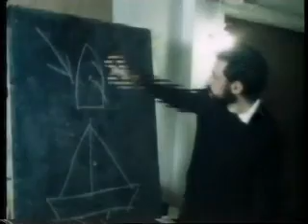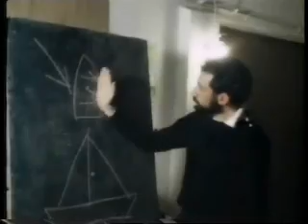Collanmore 1980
RTE Television Youngline visits Collanmore, 4 Sep 1980